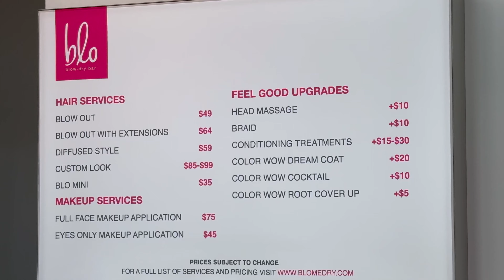DINING REVIEW|Kobe SteakHouse⭐️ ⭐️ ⭐️ ⭐️| Hibachi near Disney World|Chill alternative to Teppan Edo!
Kobe Japanese Steakhouse a Hibachi restaurant near Disney World In Kissimmee, FL. Offering an authentic Teppanyaki restaurant experience along with the fun of Hibachi cooking.